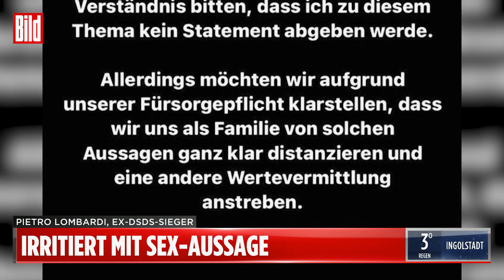Pietro Lombardi irritiert mit krasser Sex-Aussage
Das klingt mal wieder nach Zoff ...

In Pietro Lombardis (30) Podcast „Laura und Pietro – ON OFF“ plauderten der Sänger und seine Verlobte Laura Rypa (26) über Kindererziehung.

Dabei schockte Pietro seine Fans mit Aussagen über seinen siebenjährigen Sohn Alessio. Der DSDS-Star würde einen frühreifen Sohn „cool“ finden, und sagte: „Wenn du so das erste Mal Bambambambam hörst, ist das geil im Sinne von: Let’s go, my Sohn!“

Da hat Pietro die Rechnung aber nicht Alessios Mutter, Sarah Engels (30) gemacht. DIE ist absolut nicht der gleichen Meinung wie der DSDS-Juror.